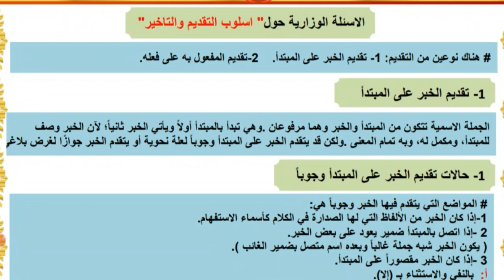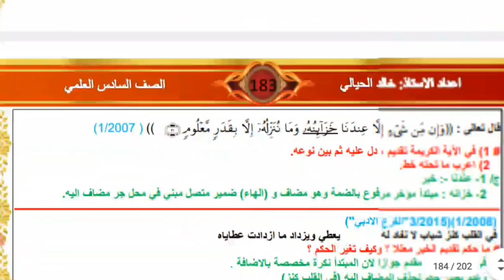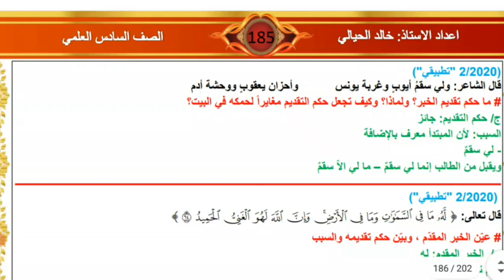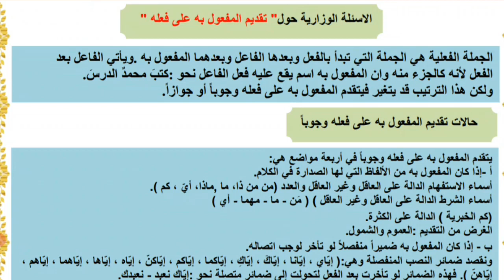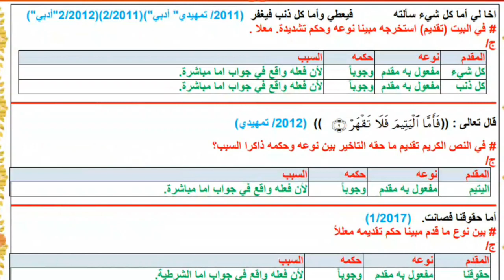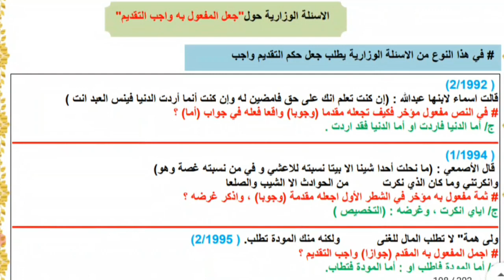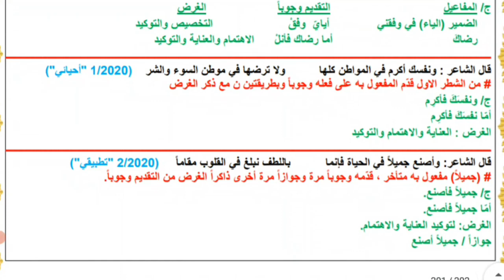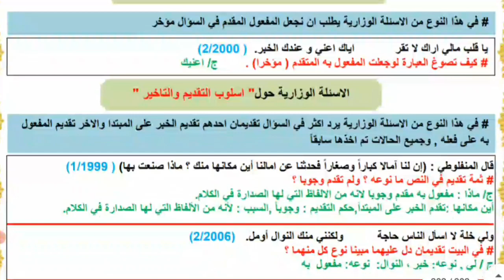الاسئلة الوزارية اسلوب التقديم والتاخير للصف السادس العلمي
لَآيۣۗہكۣۗـۙ_مۣۗـۙشۣۗـۙآركۣۗـۙة_لَتۣۗـۙعۣۗـۙمۣۗـۙ_آلَفۣۗـۙآئدُة

﴿ ﺎللھُم ؏َـجِل لِوليڪَ ﺎلفَرج ‏﴾ ❤️🌿

دعاء الفرج ‏﷽ اللهم كن لوليك الحجة بن الحسن صلواتك عليه وعلى ابائه في هذه الساعة وفي كل ساعة وليا وحافظا وقائدا وناصرا ودليلا وعينا حتى تسكنه ارضك طوعا وتمتعه فيها طويلا برحمتك يا ارحم الراحمين

ال‏ملزمة الوزارية قواعد اسلوب التقديم والتاخير السادس العلمي  للاستاذ خالد الحيالي

يا الله ❤️ اِلهى اَغْنِنى بِتَدْبيرِكَ لى عَنْ تَدْبيرى، وَبِاخْتِيارِكَ عَنِ اخْتِيارى، وَاَوْقِفْنى عَلى مَراكِزِ اضْطِرارى
يا صاحب الزمان عجل الله تعالى فرجك ❤️مدد حبيبي مولاي